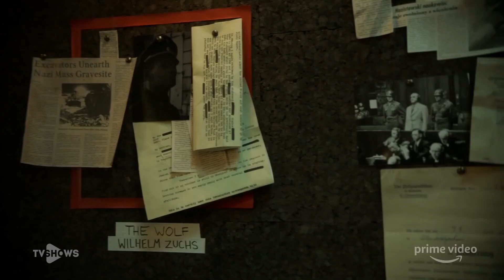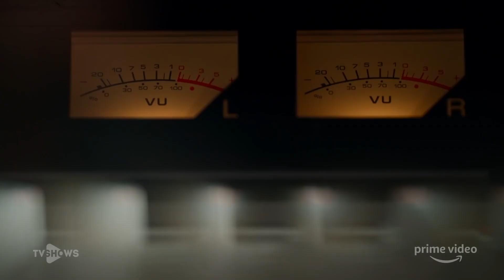ОХОТНИКИ Сезон 1 Русский Трейлер #1 (2020) Аль Пачино, Логан Лерман Amazon Series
Новый Русский Трейлер #1 Сериала ОХОТНИКИ Сезон 1 (2020)